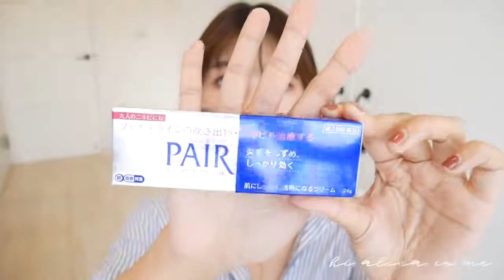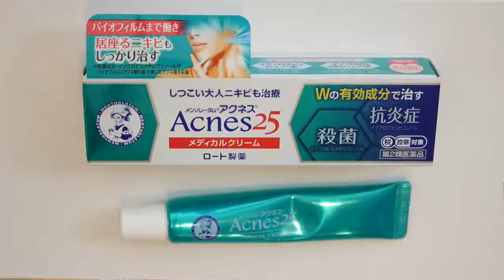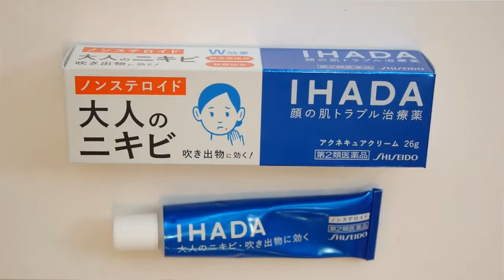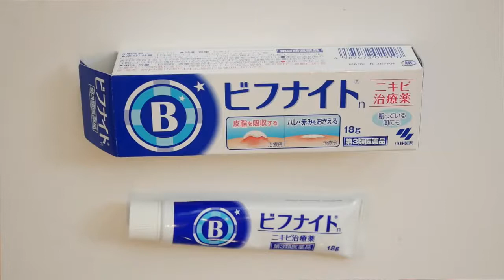Kem Điều Trị Mụn Pair Acne Nhật Bản 24gr Cho Nam Và Nữ + Bao Gồm Loại 14g và 24g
Kem Điều Trị Mụn Pair Acne Nhật Bản 24gr Cho Nam Và Nữ + Bao Gồm Loại 14g và 24g + Trị Các Loại Da Bị Mụn, Như Mụn Mọc, Mụn Viêm + Mụn Trứng Cá Người Trưởng Thành.